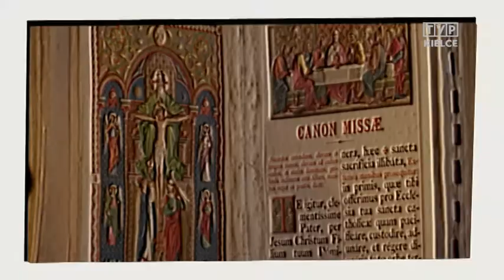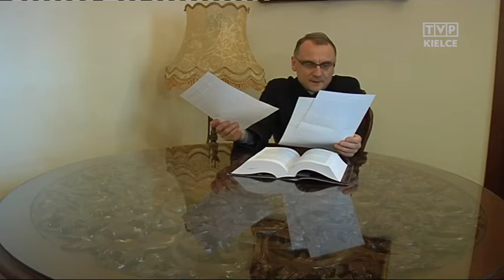Siewcy Słowa Przynieść owoce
Tylko złączeni z Jezusem możemy przynosić owoce